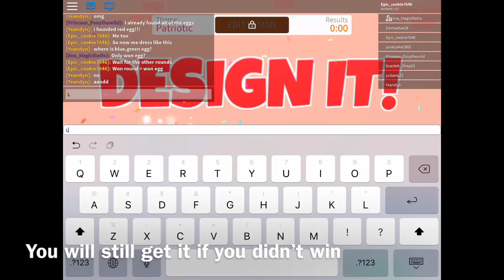HOW TO GET FASHIONISTA EGG, THE FIERCE IN DESIGN IT ( Roblox Egg Hunt 2019 Event )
Hey guys, hope you enjoy this video of how to get the egg of design it :)
Sorry that I didn’t make any videos about how to get the power eggs or the super hero eggs, it took too long and couldn’t fit in my storage,
watch Conor3D to see how to get those eggs :)